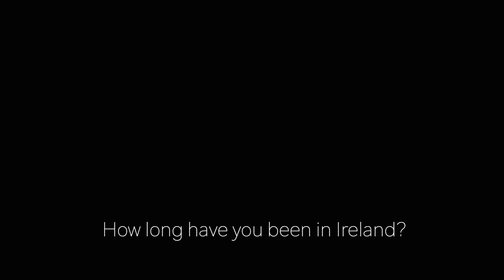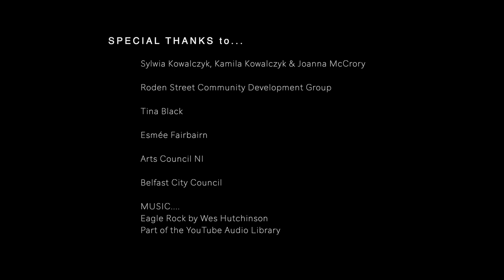Christmas from a Different Perspective: Poland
Polish Volley Ball players Slywia Kowalezyk and Joanna McCrory are joined by Sylwia's daugter Kamila in sharing their experiences of life in Ireland, some of their Christmas traditions (including 12 separate dishes!), and some of the challenges faced during lockdown.